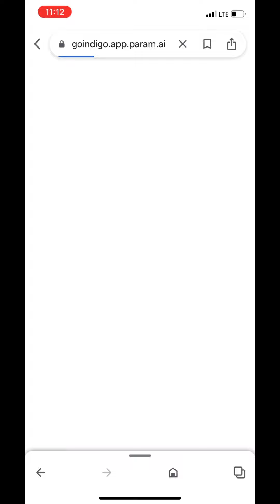INDIGO AIRLINE’S LATEST CABIN CREW/AIRHOSTESS INTERVIEW GUIDELINES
If you have any doubts feel free to DM me .

Few Topics you might like to know about  -